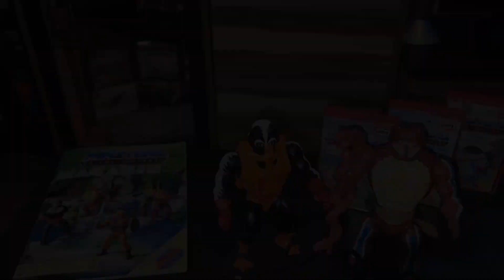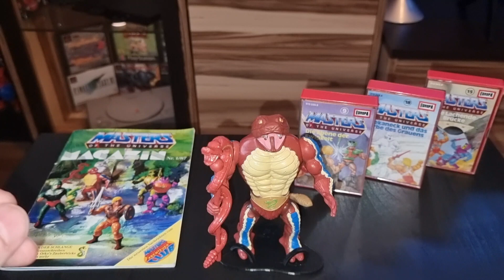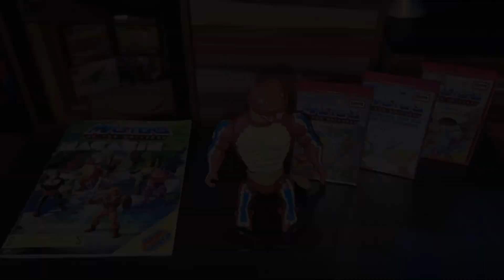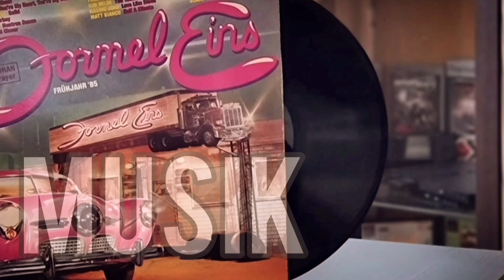Masters of The Universe Vintage Update: Stinkor & Rattlor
Heute haben mich zwei geniale Figuren für meine Vintage Sammlung erreicht.Viel Spaß dabei!